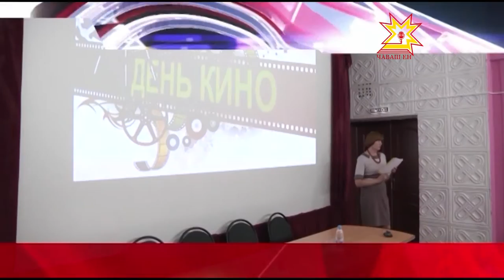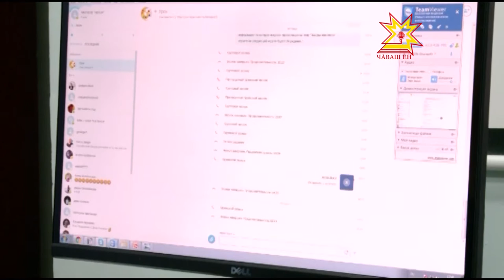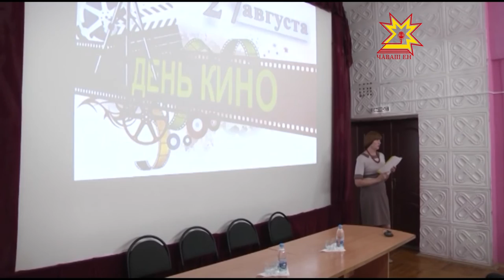Республика 13 10 2015 на чувашском языке Вечерний выпуск